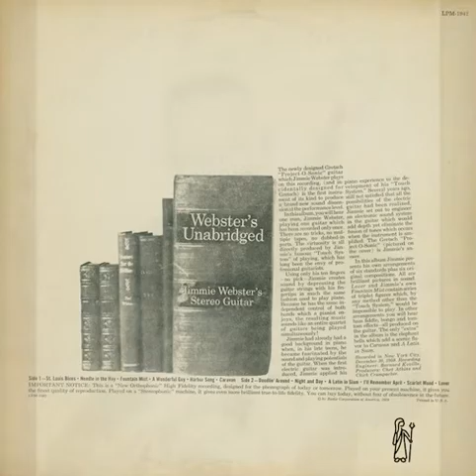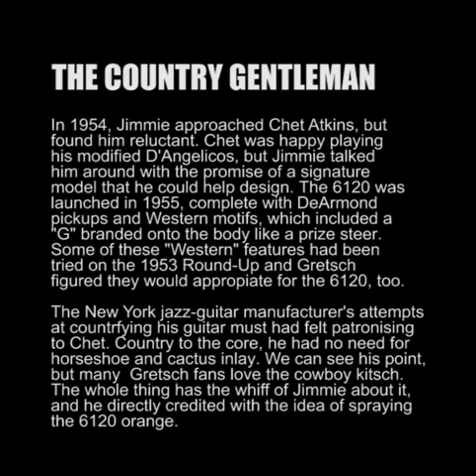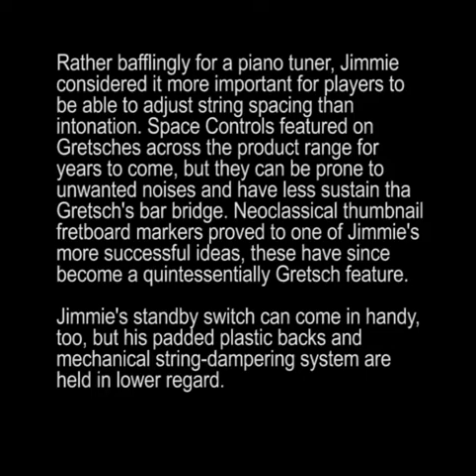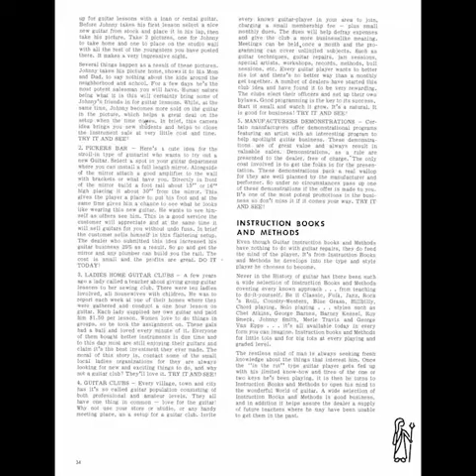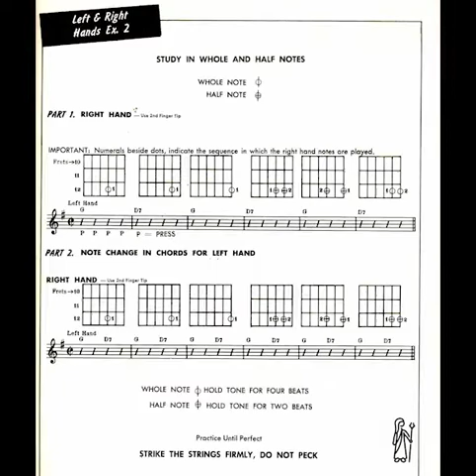Jimmie Webster Mini Documentary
Jimmie Webster is the original Van Halen from the 1950's/60's as learned from Harry DeArmond. Jimmie promoted the "Touch System" with his "Gretsch Guitarama Shows".

Included are the Jimmie Webster Fretted Instrument Service Manual and Touch System for electric and amplified Spanish guitar.

Video by Salvatore Sebergandio.